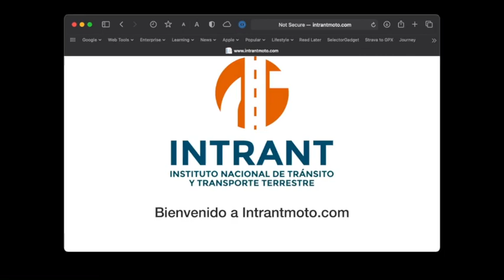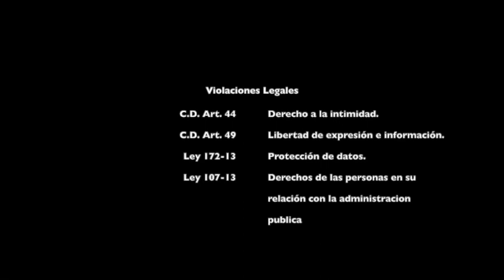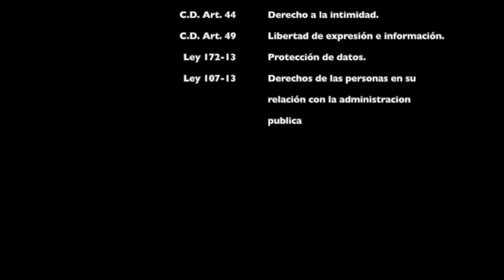Yo ando legal •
Yo ando legal • Además de violar su propio reglamento, de la ley 63-17, ahora nos damos cuenta que viola la privacidad y confidencialidad de nuestras informaciones.

Favor escuchar detenidamente, pues esto es algo serio e importante que lo entendamos.

autor: @felixdavidmejia

convocó a todos los motociclistas moteros que.  hagamos un Ride pacifico de protesta reclamando nuestros derechos.